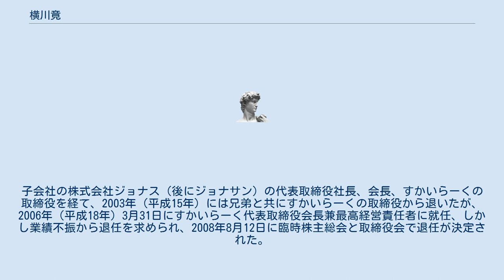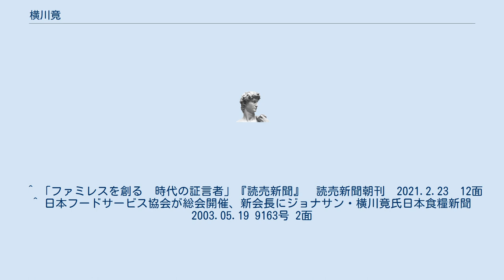横川竟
横川 竟（よこかわ きわむ、1937年11月1日 - ）は日本の実業家。
きわむ元気塾会長。
高倉町珈琲会長。
 すかいらーく創業者の一人であり、同社の元代表取締役会長兼社長兼最高経営責任者や、日本フードサービス協会会長を務めた。
 1937年（昭和12年）11月1日、横川家の三男として長野県諏訪市に生まれた。
3歳の頃、中国・満州に渡る。
6歳の時、父が病死し、帰郷した。
学制改革による新制諏訪市立四賀中学校を卒業し、後に兄弟で1962年（昭和37年）に当時の東京都北多摩郡保谷町（現西東京市）のひばりが丘団地内にことぶき食品有限会社を設立し、取締役となる。
子会社の株式会社ジョナス（後にジョナサン）の代表取締役社長、会長、すかいらーくの取締役を経て、2003年（平成15年）には兄弟と共にすかいらーくの取締役から退いたが、2006年（平成18年）3月31日にすかいらーく代表取締役会長兼最高経営責任者に就任、しかし業績不振から退任を求められ、2008年8月12日に臨時株主総会と取締役会で退任が決定された。
2013年6月、東京都八王子市高倉町に「高倉町珈琲」一号店を出店し、2014年4月に株式会社化した。
 この間、2003年から日本フードサービス協会会長も務めた。
 ^ 「ファミレスを創る　時代の証言者」『読売新聞』　読売新聞朝刊　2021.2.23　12面 ^ 日本フードサービス協会が総会開催、新会長にジョナサン・横川竟氏日本食糧新聞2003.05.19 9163号 2面